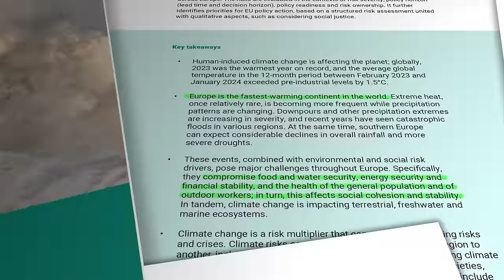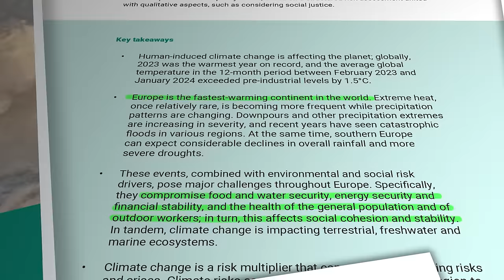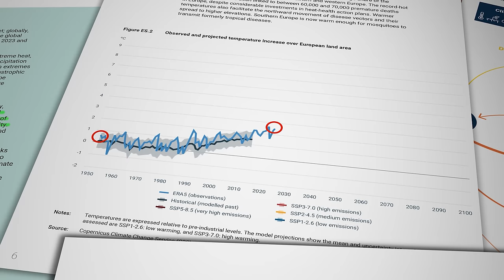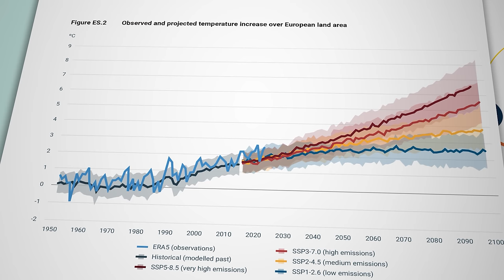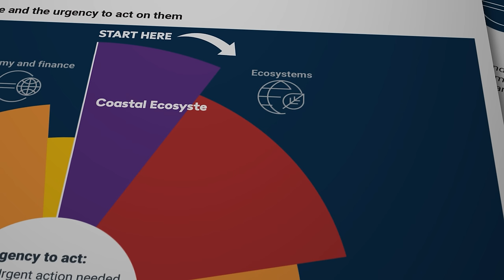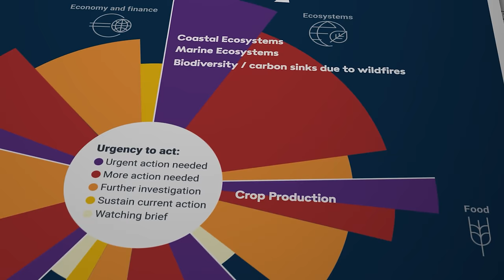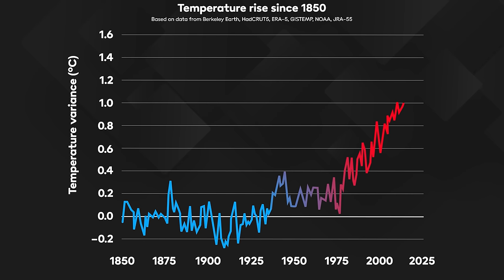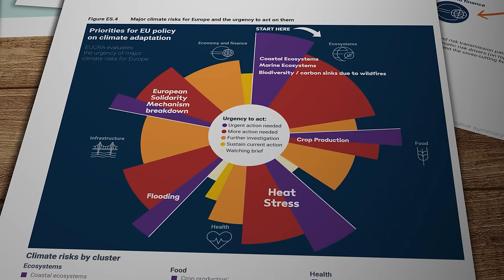Europe is cooking at double speed! Are Europeans ready?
Europe is now the fastest warming continent on the planet. The European Environment Agency has just published it's first ever Climate Risk Assessment, which finds that EU policies are nothing like robust enough to cope with what's coming our way. So, what's the plan??

European Environment Agency : Climate Risk Assessment 2024